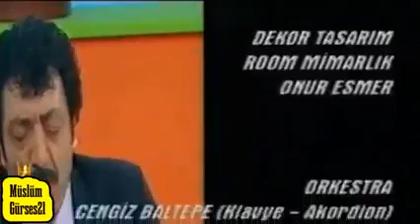Müslüm Gürses- Dağlarda Kâr Olsaydım